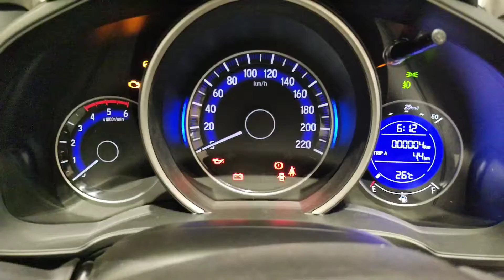Honda WR-V VX